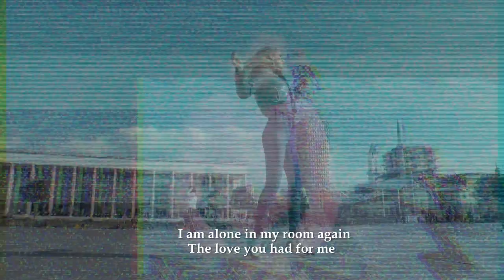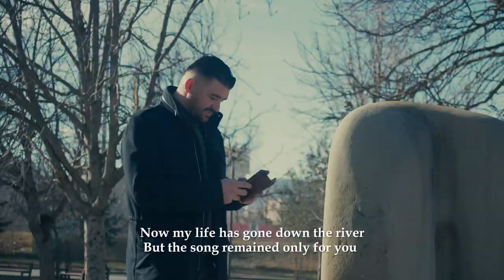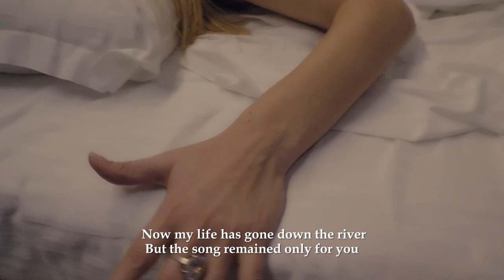BESIM BUNJAKU ft VAXI - Enderr (Official Video)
BESIM BUNJAKU ft VAXI - Endërr (Official Video)